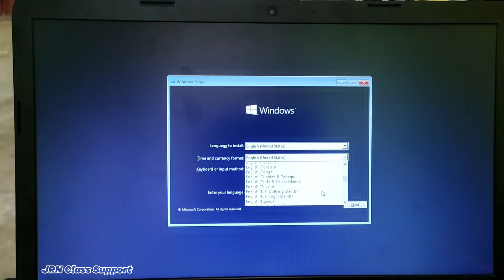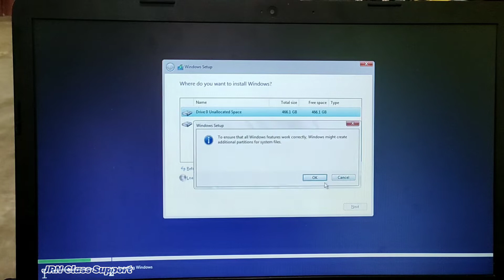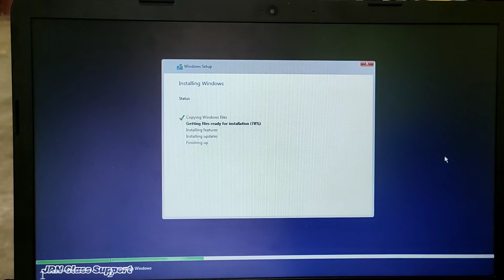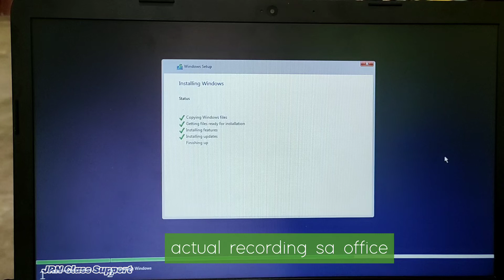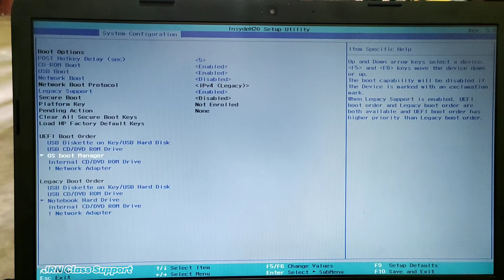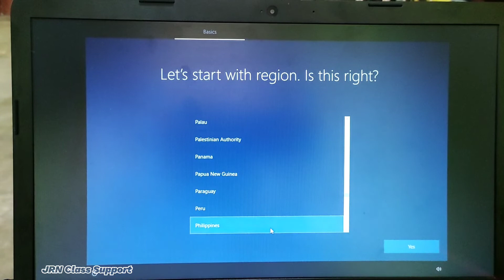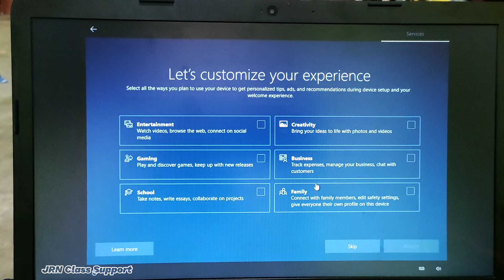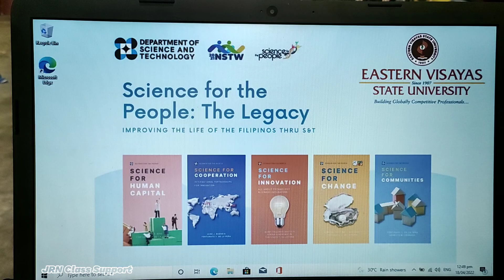Installing Windows10 using